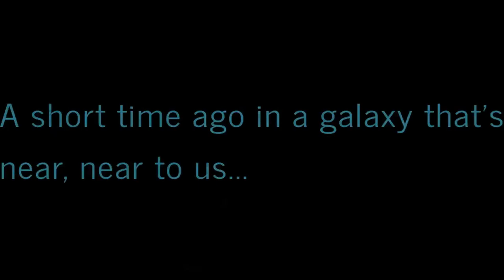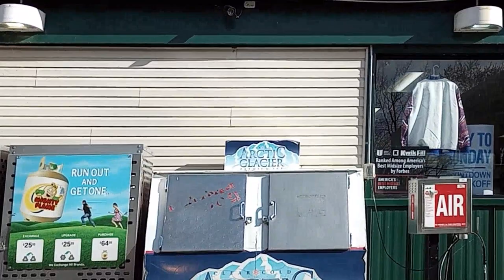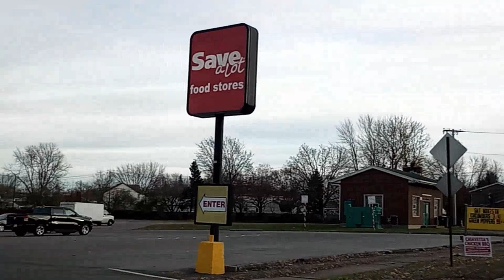Virtually Exploring Western New York: A Ride-Along Adventures! 🚦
This RideAlong I take my dad to the bank and stores. Then my mom hops in with me after I drop my dad off at home.